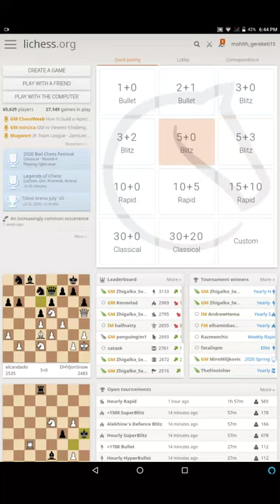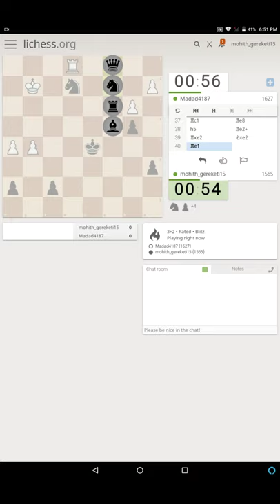B40 variation Sicilian defence:Kramnik variation by tecnical gamer